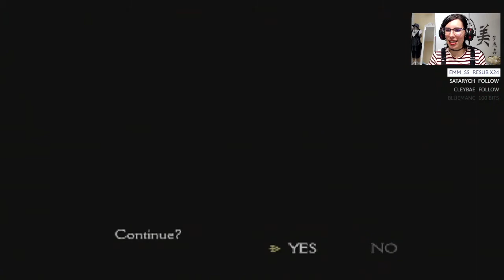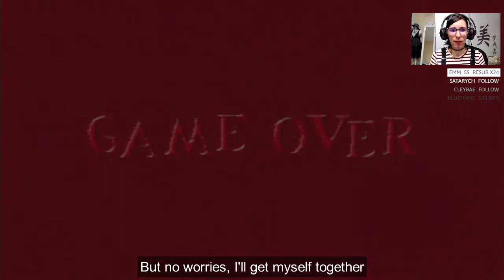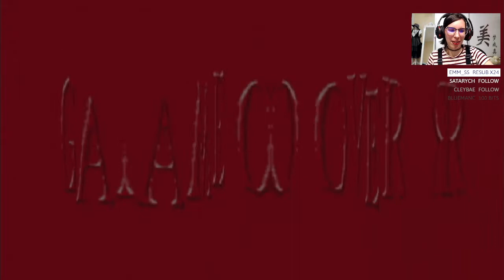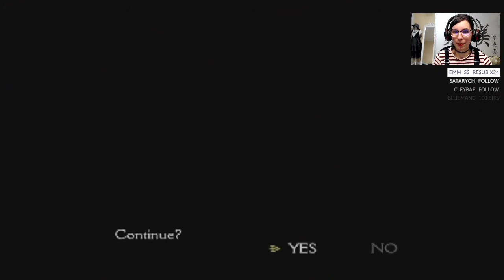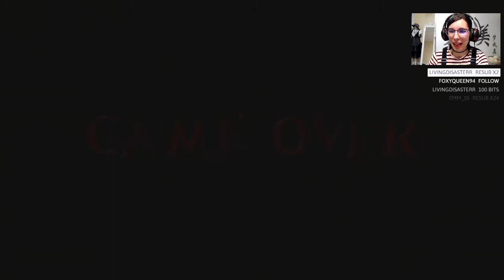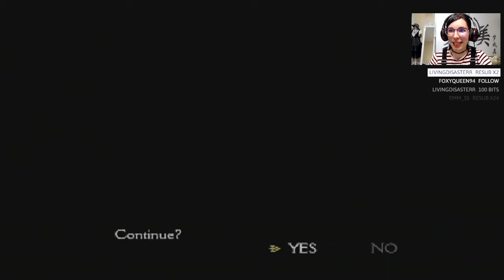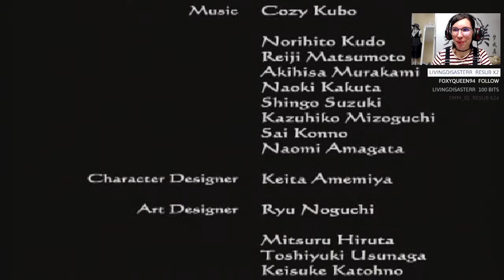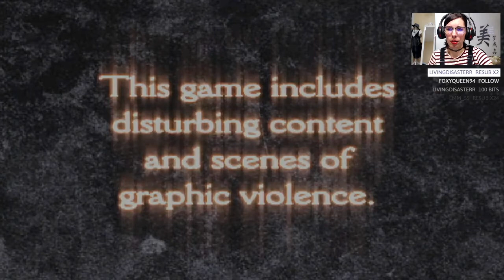Rooder powers unleashed! | Clock Tower 3 FINALE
This time we reach the end of the story - but only after a long and challenging boss fight! In case you missed the live stream, here's the last part of my Clock Tower 3 walkthrough!

► OUTRO SONG
 KODOMOI - Green Tea Latte